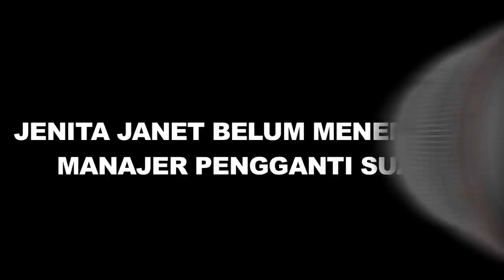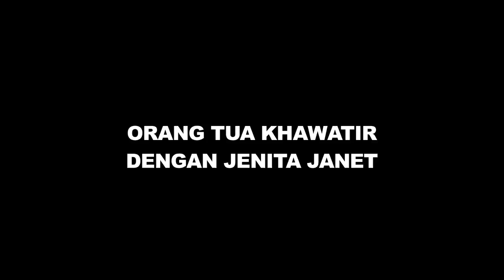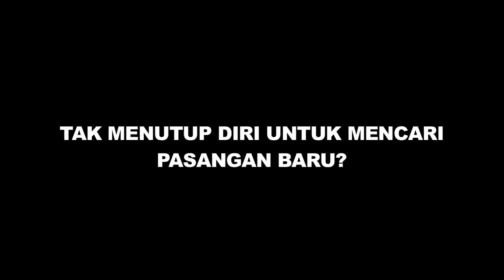Curahan Hati Jenita Janet Hadapi Sidang Cerai, Fairuz Datangi Psikolog - Cumicam 05 Februari 2020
Jenita Janet Fairuz